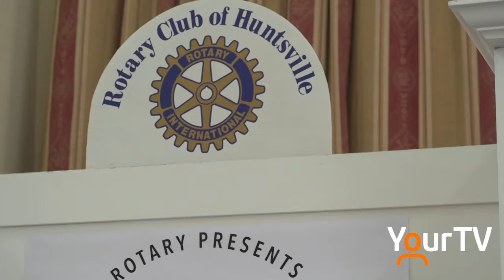Rotary Club of Huntsville offers a special online celebrity chef gala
The Rotary Club of Huntsville has a fantastic way for you to have a lovely entertaining evening, complete with a chef-made meal, without ever leaving your home. And the best part is, it's all in support of Algonquin Grace Hospice Huntsville.